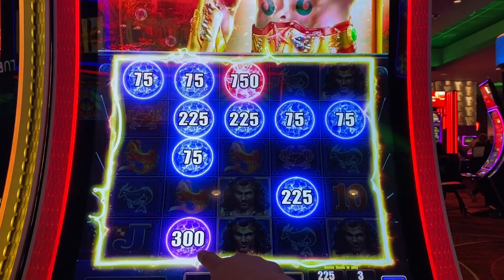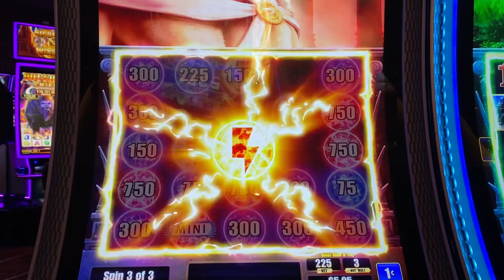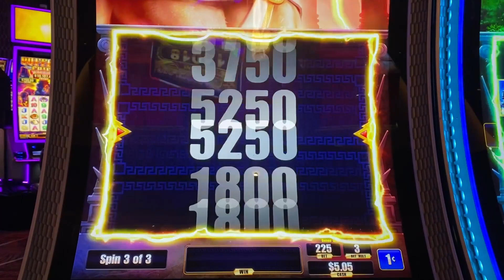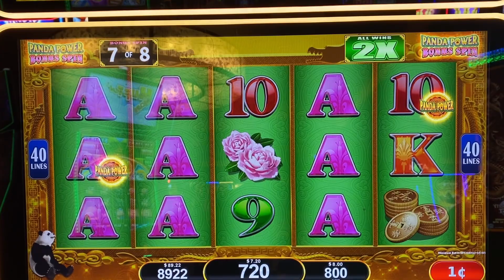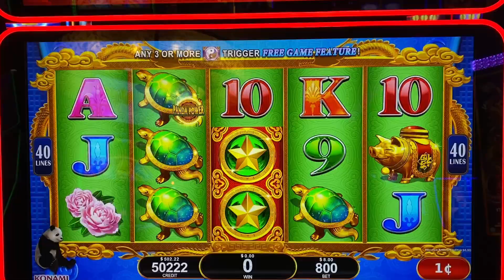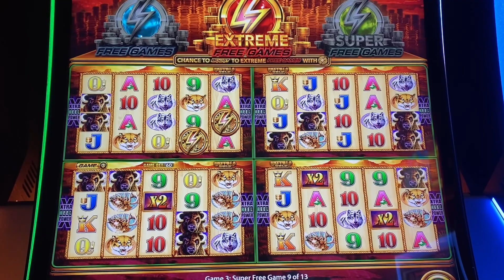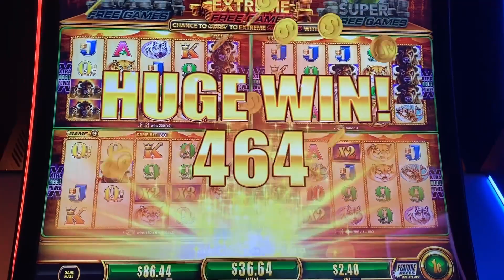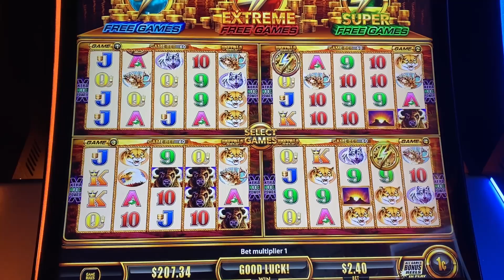Neptune / Zeus Power Link Ball 4 Progressive Balls!!! Wonder 4 Buffalo GOLD Unicow Boy